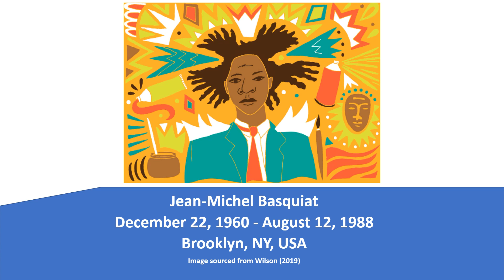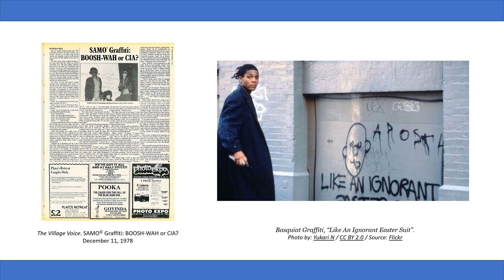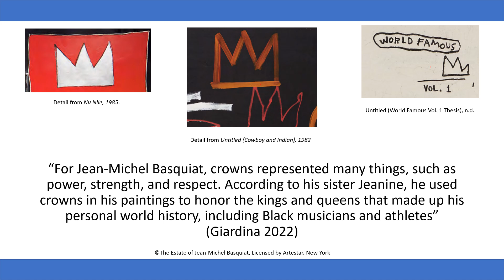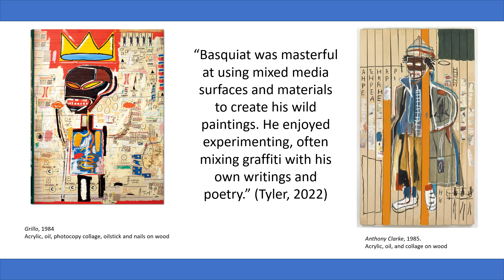Black History Month at the Library: Basquiat Art Workshop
Celebrate Black History Month by joining us for an art workshop and learning about the work of famed artist, Jean-Michel Basquiat.